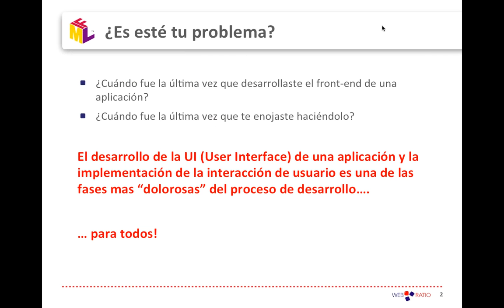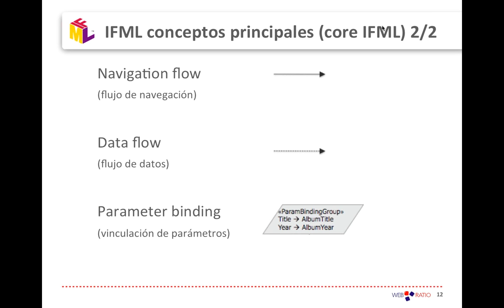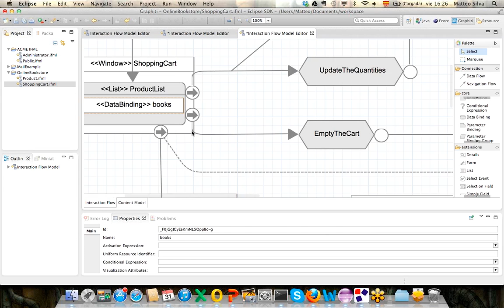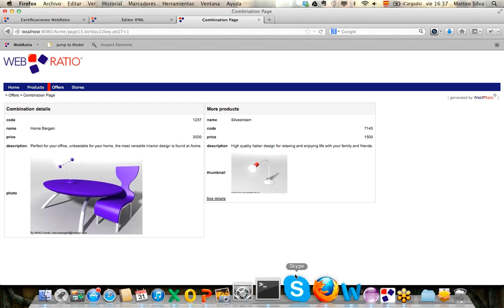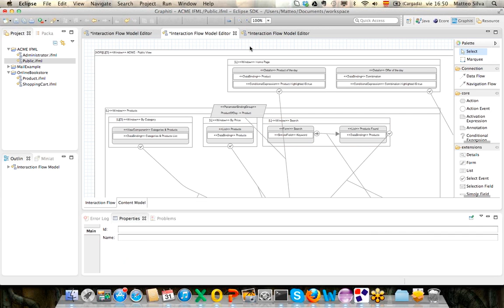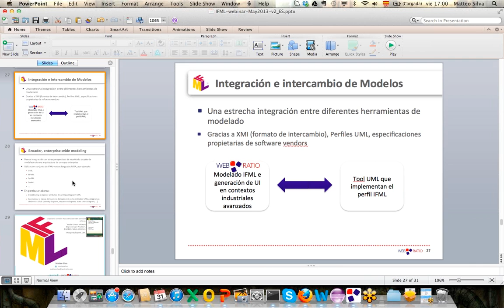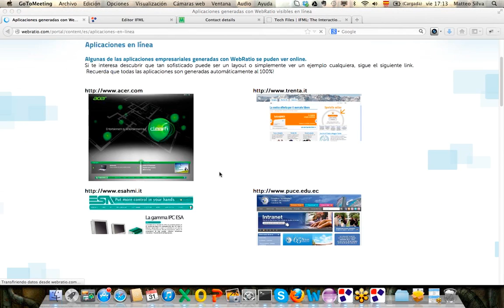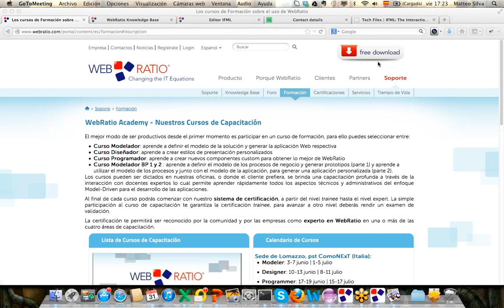IFML, el nuevo estándar para el modelado | WebRatio Webinar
Un webinar dedicado a IFML el nuevo estandar OMG (un lenguaje de modelado para la definición de la interacción del usuario con las aplicaciones de software, que nació como evolución y extensión de WebML) y su uso práctico en los enfoques basados en modelos que descienden a la generación de aplicaciones industriales en la web , plataformas móviles y de propiedad, como WebRatio puede hacer. El seminario también presentará el nuevo design Tool open source para IFML desarrollado por WebRatio.